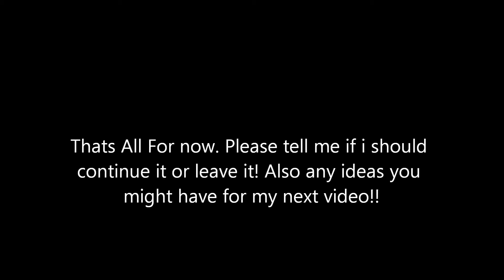Castle- For the First Time- PREVIEW??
idk if i should continue. let me know what you think. Castle belongs to ABC and For The First Time is by The Script